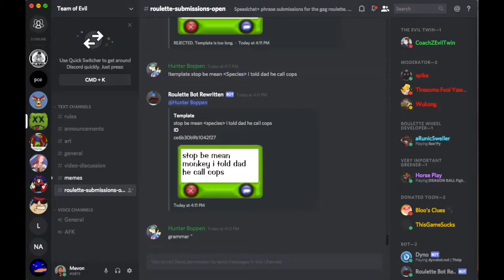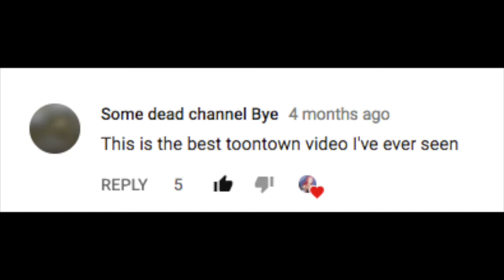THE COACH Z EVIL TWIN RANT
With apologies to Sealy. Not horrible content coming sometime.